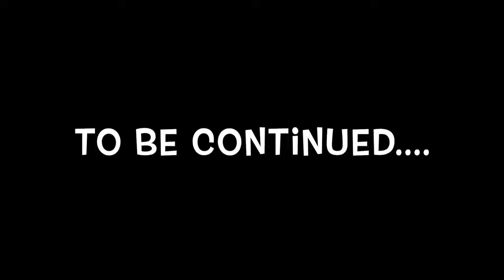LA GIGANTESCA COLONIA ABBANDONATA, ENTRIAMO AL SUO INTERNO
Io e Matteo entriamo nella colonia dove sono morti 129 soldati